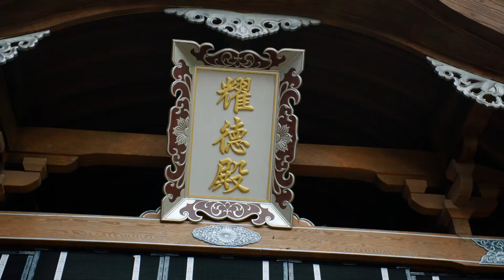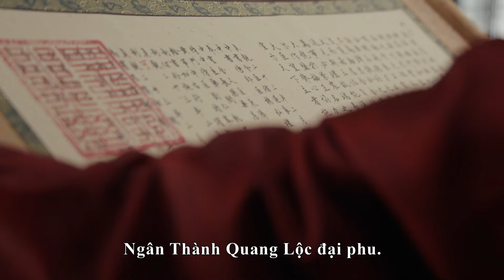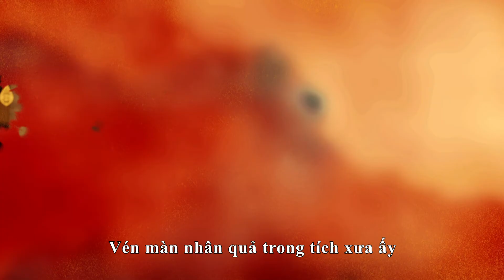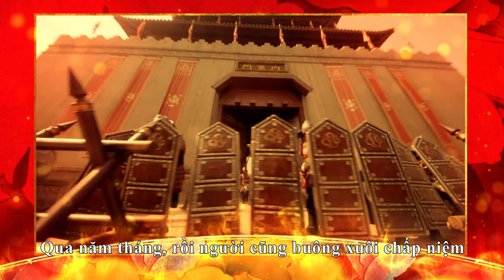[ Thuyết Minh ] 【Việt SUB】Phong Khởi Nghê Thường Tập 32 || Phim ngôn tình cổ trang siêu hay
【Tóm tắc】
Phim kể về câu chuyện tình yêu giữa Địch Lưu Ly, một người phụ nữ có tài may quần áo và Bùi Hàng Kiểm, một chàng trai học chung trường đã nhiều năm nhưng nhiều năm không gặp.